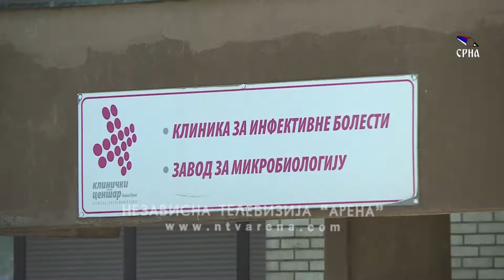Institut priprema prijedlog novih mjera u RS za praznike